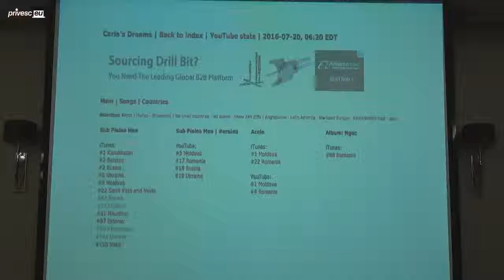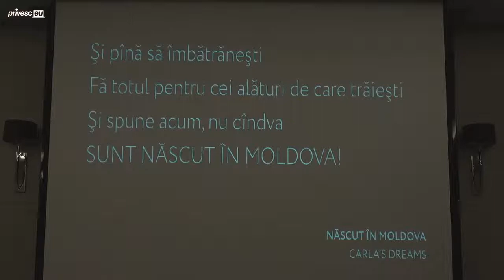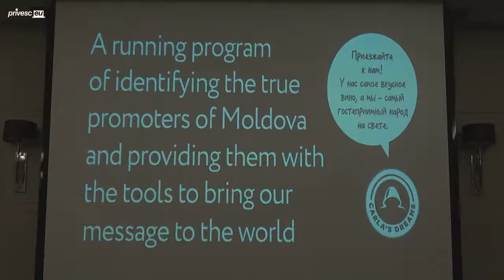ANTRIM Incoming Travel Forum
Fenomenul Carla s Dreams - instrument de branding pentru țară
Titlul evenimentului: ANTRIM Incoming Travel Forum